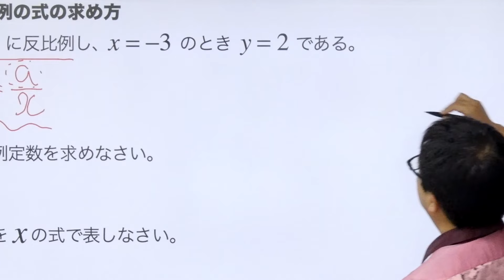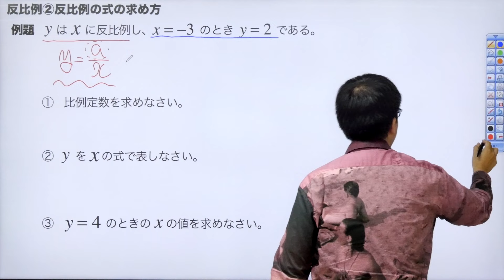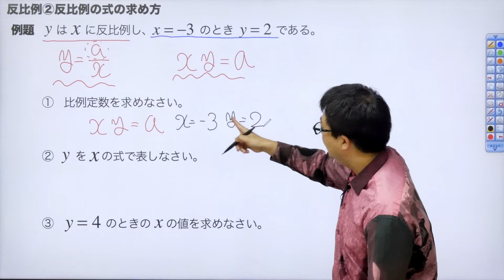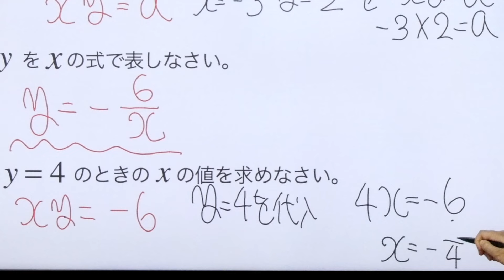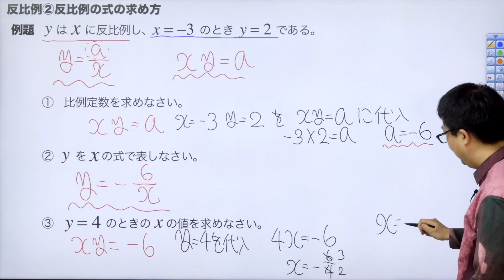【中１数学(88)】反比例②反比例の式の求め方(第５章比例と反比例14)Byユニバープラス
中学数学(中１)の授業の反比例について。

UNIVERPLUSとは？？